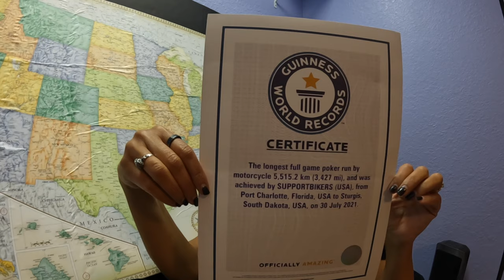Planning A 50th Anniversary Celebration World Record Certificate Has Arrived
Badger Vlog #321 Our summer adventure is over and we are back at The Badgers Den planning whats next.

Florida: Sunshine State Biker Lawyers
Florida: Mary Dixon - State Farm Agent
Florida: Badgers Business Solutions
New Jersey: Karbasian law
Kansas: Bretz Injury Law
Oklahoma: Oklahoma Biker Lawyer
Arkansas: Rainwater Holt Sexton
Texas: Biker Wolfpack Law
Mississippi: Hearn Law Firm
California: Adam Feldman
Georgia: Kaine Law
Alabama: The Vance Law Firm
North Carolina: Maginnis Howard
Louisiana: Dudley DeBosier
Colorado: Wilhite Law